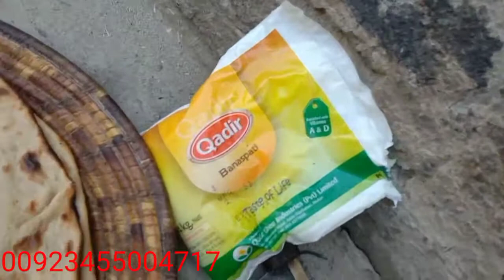Ghar rashan naheen hy bachy bhooky hen Aao madad karen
Naseem Blogs ned helping vlog aoo madad karen rahy Lilah